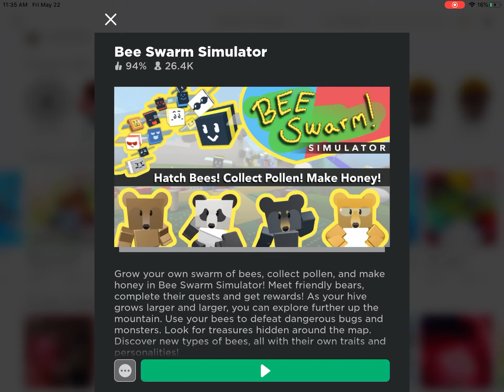Playing Roblox Bee Swarm Simulator